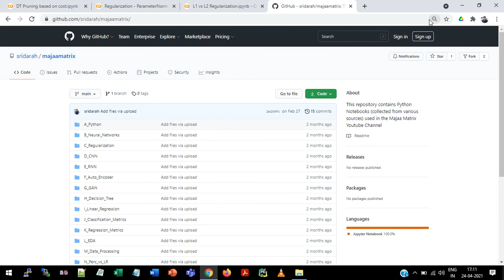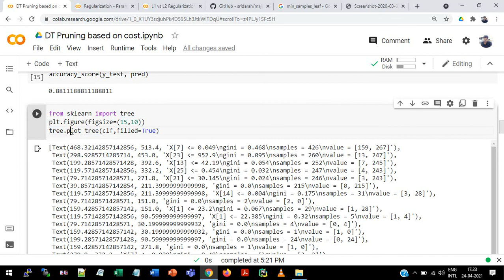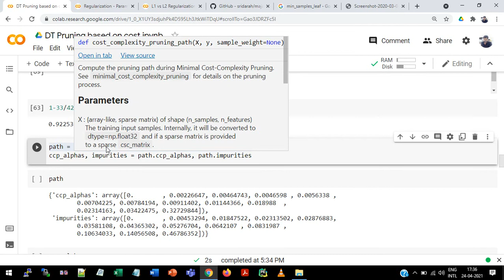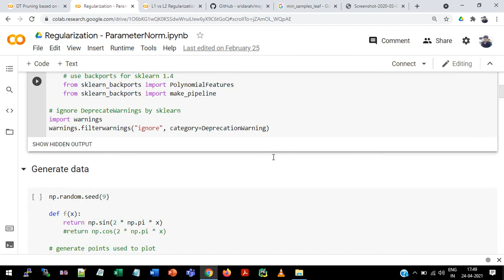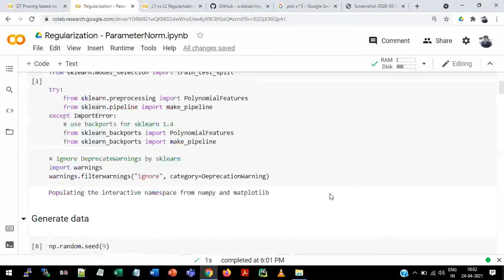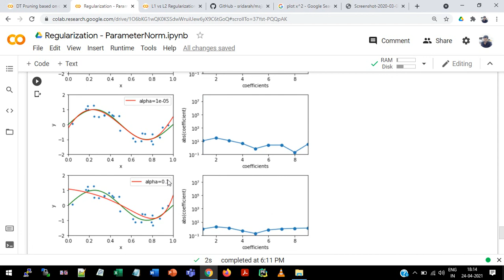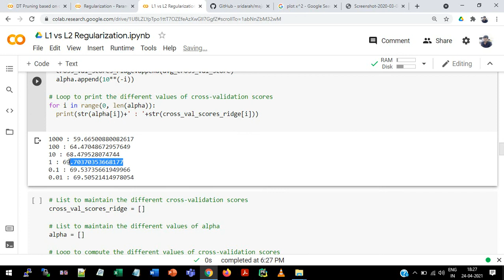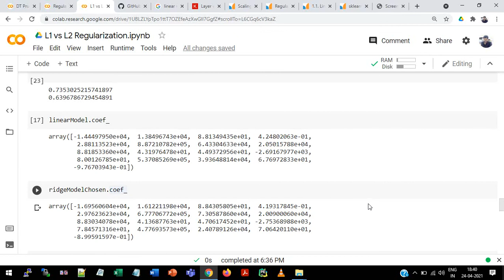Hands on: Regularization for Tree & Parametric Models | Machine Learning in Tamil - Part 23 | #53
In this video, we have hands on for different regularization strategies used in Decision trees and Parametric models such as Linear Regression, Logistic Regression, SVM, Neural Networks etc.